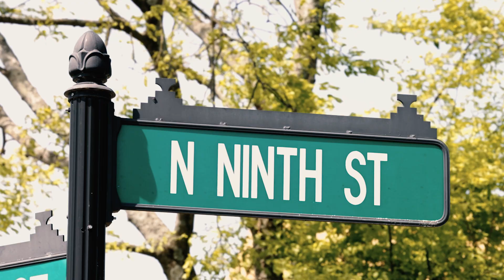Chief John Drake--Behind the Badge